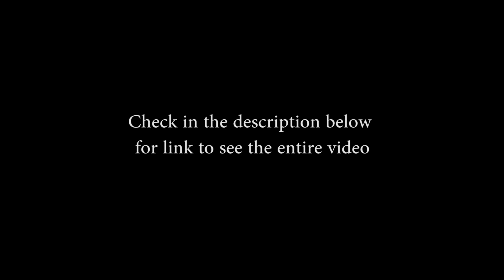Clara and Marina - Só Vejo Você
For entire video: (Watch in HD!!)

Scenes with Clara and Marina from the telenovela Em Família.

Rede Globo de Televisão